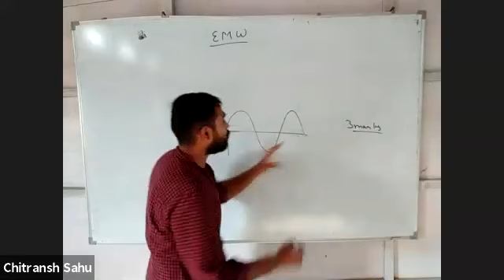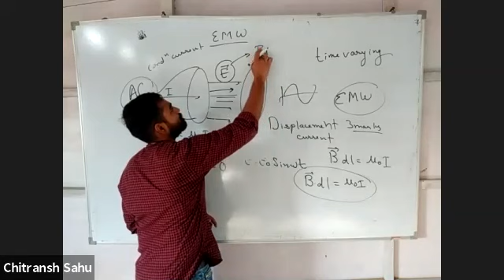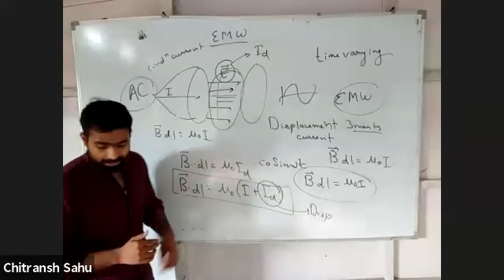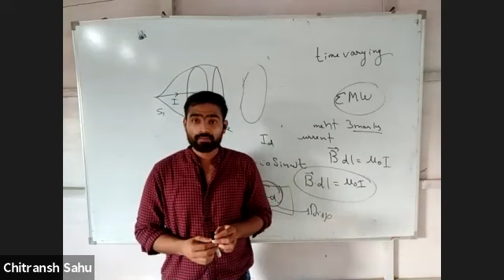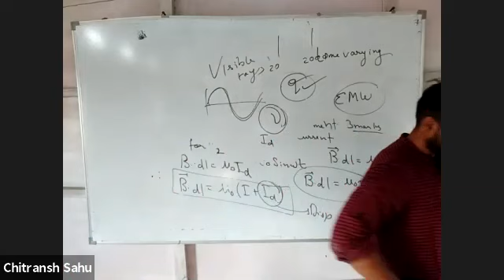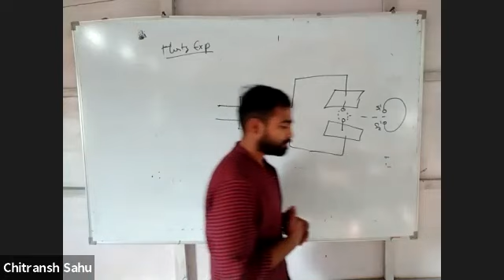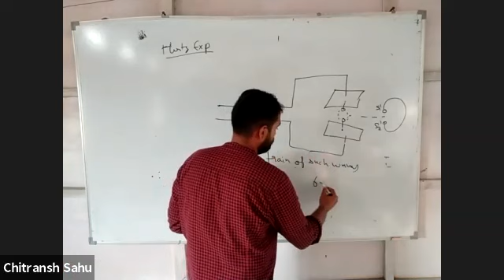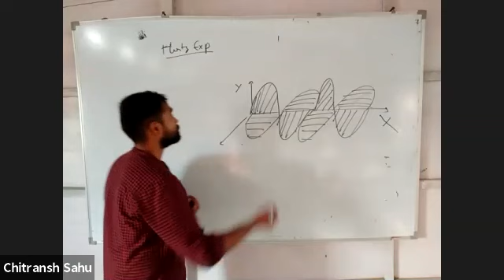Lecture 1 Chapter 8 - Electromagnetic Waves